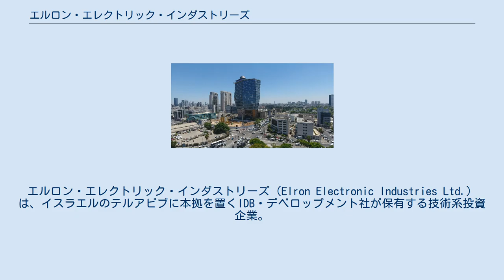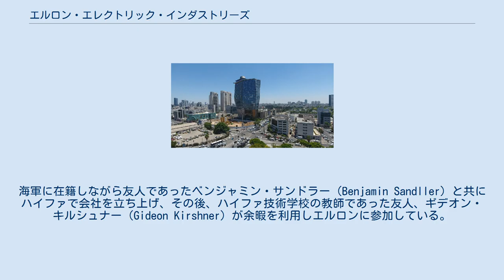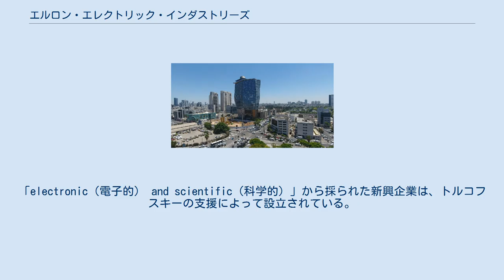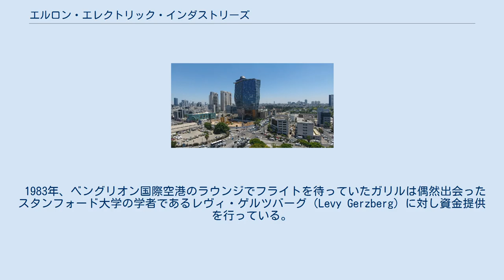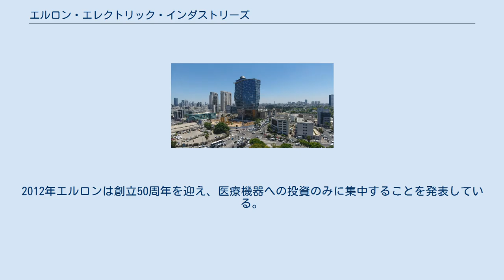エルロン・エレクトリック・インダストリーズ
エルロン・エレクトリック・インダストリーズ（Elron Electronic Industries Ltd.）は、イスラエルのテルアビブに本拠を置くIDB・デベロップメント社が保有する技術系投資企業。
アルゼンチン、ブエノスアイレス出身在住の富豪、エドゥアルド・エルシュタインを中心とする投資家グループで設立された「IDB Development Company Ltd.」社の技術系投資部門となっている。
 1962年の設立以来、30を超える企業の設立、資金調達、開発などに関わっており、イスラエル、ハイテク産業基盤の一つと見做されている。
エルロンの主な投資先として、医療技術、電気通信、クリーン・テクノロジー、半導体、情報技術、航空宇宙産業などが挙げられる。
 エルロンは1962年、イスラエル空軍の将校であったダン・トルコフスキーが興したベンチャーキャピタルファンド、ディスカウント・インベストメント・コーポレーションの支援を受けたウジア・ガリル（Uzia Galil）によって設立された。
ガリルは1947年にイスラエル工科大学を卒業し、1948年イスラエル海軍に入隊し無線システムの保守責任者として従事している。
1952年、ガリルは電気工学の修士号を取得するためアメリカのパデュー大学に派遣されている。
米国に在学中はモトローラの研究室に勤めており、世界初のカラーテレビを開発した研究チームの一員であった。
しかし、1954年、4年の兵役を果たすため海軍に戻っており、そこでディスカウント・インベストメント社から研究資金の提供を受けている。
 米国のモトローラで働いた経験から、ハイテク産業に関心を持ったガリルは、イスラエル初のハイテク企業のスタートアップを始めることを決意している。
海軍に在籍しながら友人であったベンジャミン・サンドラー（Benjamin Sandller）と共にハイファで会社を立ち上げ、その後、ハイファ技術学校の教師であった友人、ギデオン・キルシュナー（Gideon Kirshner）が余暇を利用しエルロンに参加している。
また、エルロン初となる製品は医療や電子機器向けの測定装置であった。
1958年にガリルは海軍を退官するが、会社は十分な収入を生み出しておらず、イスラエル工科大学の物理学研究所での仕事を得ている。
そこで当時、航空工学教授だったモーシェ・アレンスがガリルにダン・トルコフスキーを紹介している。
そこでガリルのアイデアに魅了されたトルコフスキーは、ディスカウント社の取締役会を説得し、エルロンに対し資金提供が行われている。
エルロンは1962年に資本金16万ドルで正式に設立し、3年の間で年間収益額は100万ドルに達している。
 1966年、当時の国防副大臣であったシモン・ペレスは、エルロンとガリルを訪問しており、そこで防衛用途のミニコンピューターの開発を行う会社の設立をするよう説得している。
当初「エルビット・コンピューター」と呼ばれた新しく設立された企業は、イスラエル国防省とエルロンによる50:50出資による合弁企業であった。
1967年に最初の製品である「Elbit-100ミニコンピューター」を発売している。
エルロンは長年にわたって進化したことで、多国籍防衛エレクトロニクス企業であるエルビット・システムズへと成長している。
 1969年、ガリルはイスラエル工科大学で博士号を取得したばかりの非常に優秀であったエンジニア、アブラハム・スハミ（Avraham Suhami）を説得し、医療およびサイエンス・ソリューションズの開発に注力する新しい会社エルシント（Elscint）を設立している。
「electronic（電子的） and scientific（科学的）」から採られた新興企業は、トルコフスキーの支援によって設立されている。
エルシントはMRIやCTスキャナーなどの医療用画像機器を開発している。
1972年、エルシントはイスラエル企業としては初となるNASDAQに新規株式公開を行っており、1996年までに、エルシントの収益は3億1,100万ドルにまで達している。
 1981年、エルロンはプリント基板、薄膜トランジスタおよびLCDディスプレイアセンブリ産業向け機器メーカーであるオアボテック（Orbotech）社の設立に関与している。
 1983年、ベングリオン国際空港のラウンジでフライトを待ってい...